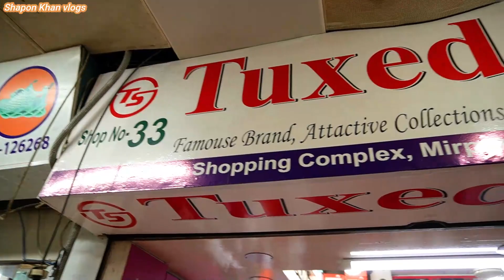সোহাগ চাচ্চু হজ্জে গিয়ে Juta দারুন ডিসকাউন্ট // 700 TK Juta Price // Shoes Price Bd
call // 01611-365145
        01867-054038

*** ANTI-PIRACY WARNING ***😍

                                   😍GOOD BYE 😍